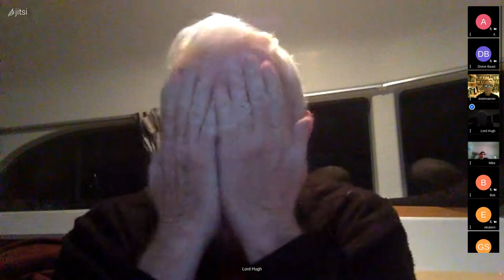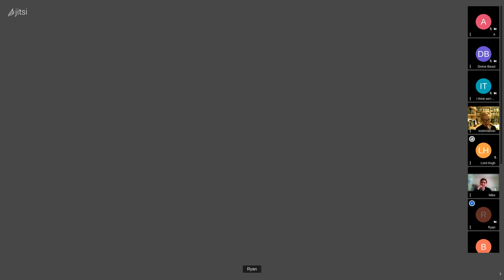No Escape - Extinctionati Western Meeting 87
In this meeting we discuss putting the Extinctionati's cards on the table.  It's all about The Flippening.